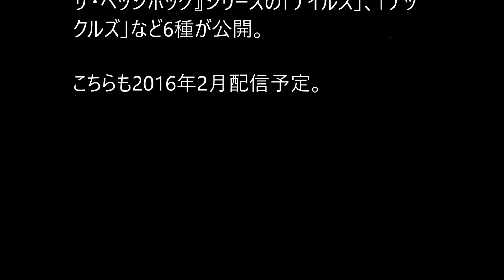『スマブラ for 3DS Wii U』にベヨネッタとカムイが参戦決定